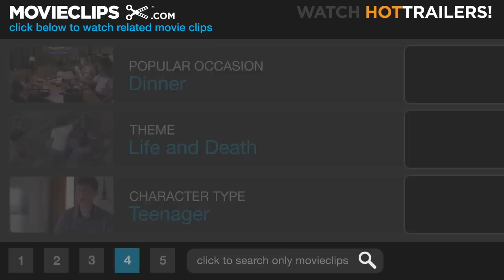Harold and Maude (6/8) Movie CLIP - Backing Away From Life (1971) HD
CLIP DESCRIPTION:
Harold (Bud Cort) tells Maude (Ruth Gordon) about the first time he ever pretended to be dead, and the effect it had on his mother.

FILM DESCRIPTION:
A young man with a death wish and a 79-year-old high on life find love in Hal Ashby's cult black comedy. Deadpan rich boy Harold (Bud Cort) keeps staging elaborate suicide tableaux to get the attention of his mother (Vivian Pickles), but she keeps planning his brilliant future for him instead. Obsessed with the trappings of death, Harold freaks out his blind dates, modifies his new sports car to look like a mini-hearse, and attends funerals, where he meets the spirited Maude (Ruth Gordon). An eccentric to the core, Maude lives exactly as she pleases, with avid collecting and nude modeling among her many pursuits. To the disgust of Harold's relatives and the befuddlement of Harold's shrink, Harold falls in love with her. As lilting Cat Stevens tunes play on the soundtrack, Maude teaches Harold a valuable lesson about making the most of his time on earth.

CREDITS:
TM & © Paramount (1971)
Cast: Bud Cort, Ruth Gordon
Director: Hal Ashby
Producers: Colin Higgins, Charles Mulvehill, Mildred Lewis
Screenwriter: Colin Higgins